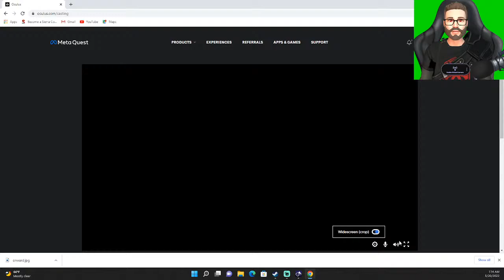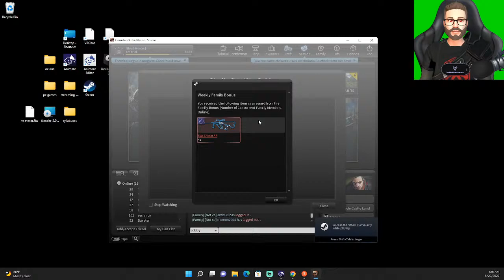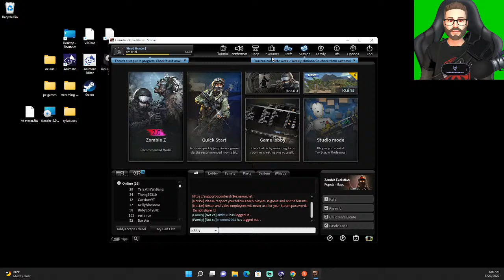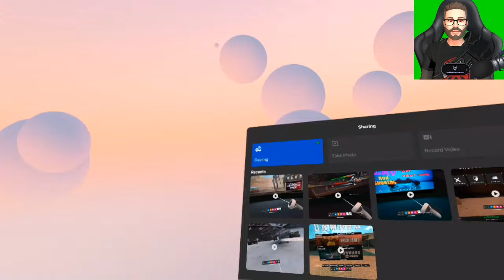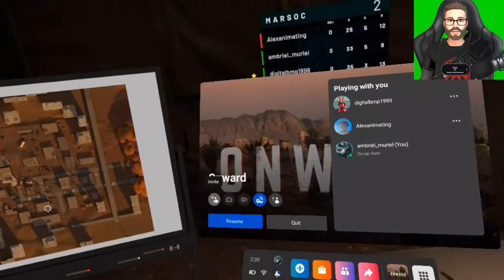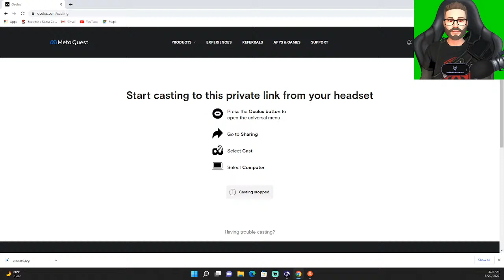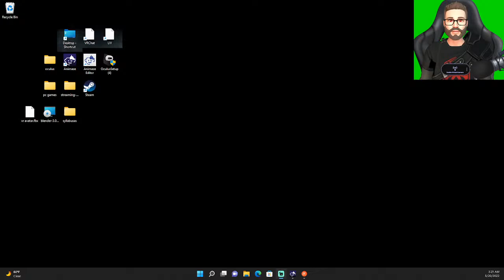onward quest vr gameplay